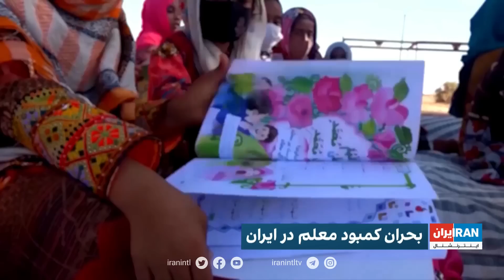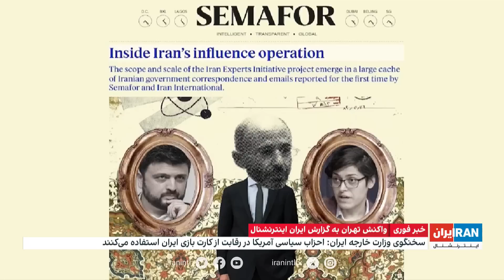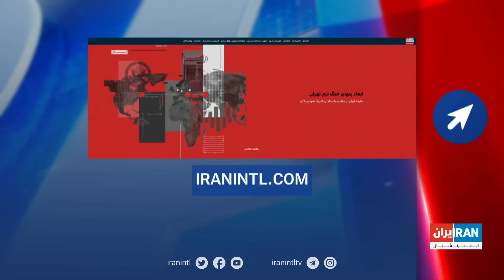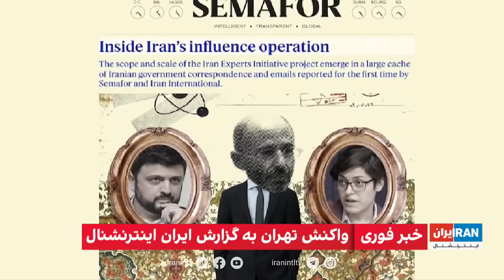اخبار شبانگاهی | دوشنبه ۱۰ مهر